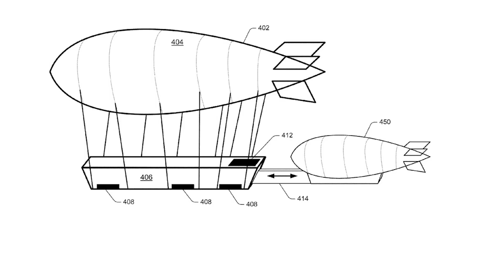Amazon patents a flying warehouse for drone delivery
Amazon is giving us yet another glimpse into it’s vision of the future, and this idea is pretty out there. Amazon received a patent for what it’s calling an ‘airborne fulfillment center’. Yup. It’s a flying warehouse and drone airport, hanging from a blimp! The idea is that it would fly around at 45,000 feet, and delivery drones would glide down with Amazon packages, delivering goodies within minutes of when they’re ordered. Instead of having the empty drones fly all the way back up to the mothership, they instead would meet up with smaller restocking blimps for the flight back up.

Amazon points out that this would be useful for product delivery at Football games, where it could stock the blimp up with stuff for tailgaters and park them over the stadium. But would that really work? Won’t too many of the beer-drones just get hijacked by rowdy fans?